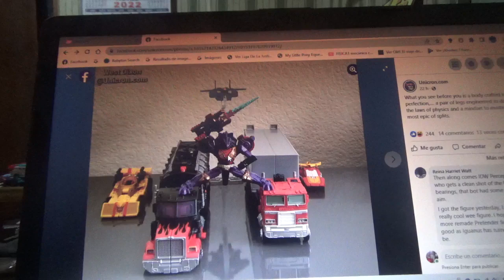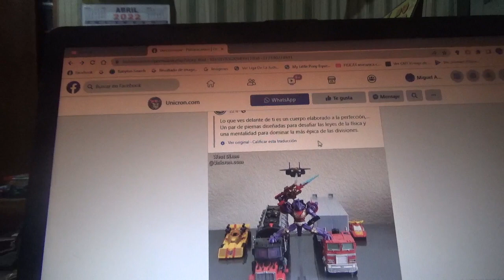Otra imitación a Jean Claude Van Damme por Transformers